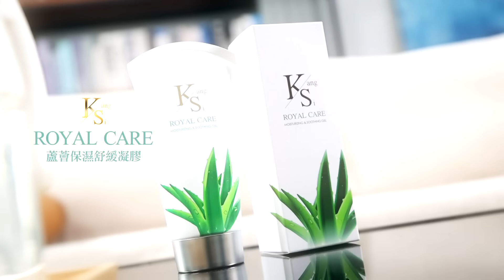賴清德嫡系子弟兵"林宜瑾"辦公室遭搜索 "他開綠燈"砍自己人?郭正亮精準預言:"這群人"幹的!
責任編輯:呸編